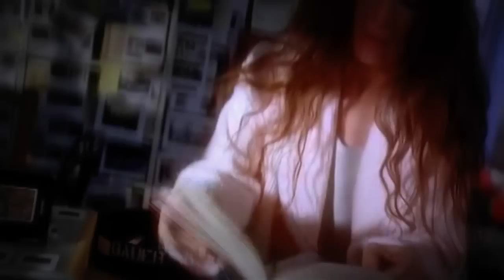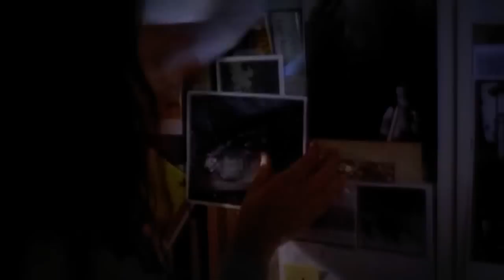It's my and 12 monkeys life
Per chi ricorda il video animalista dei Talk Talk l'associazione con Il mistero delle dodici scimmie può sembrare scontata e questo cut-up forzato, ma io mi diverto così :-)